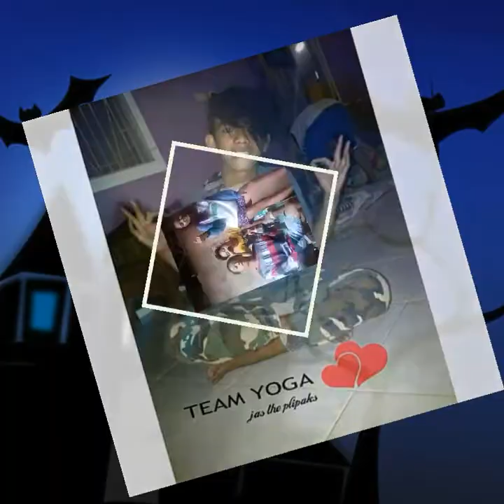LubA'ngaT'agum 💚💛💖 #28 😈👿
PADAPLIN HATERS 😂